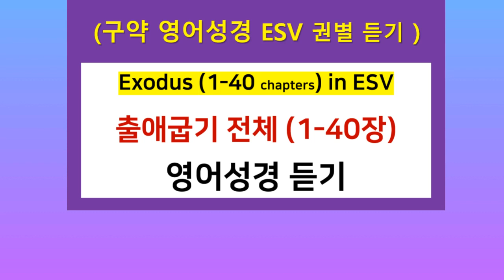[ESV영어성경] 출애굽기 전체 듣기 (1-40장) / Exodus 1-40 chapters in ESV Bible / *자막(cc)를 켜면 영어성경을 볼 수 있습니다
*우리 삶의 최우선 순위는
우리 영혼이 예수 믿어 구원 받아 천국에서 영생을 누리는 선물을 받는 것이 아닐까요?

갓솔저TV는 더글로리교회의 담임목사인 윤용국목사의 10분 말씀채널입니다.
더글로리교회는 말씀충만과 성령충만한 제자가 되어, 맘껏 찬양하고 기도하고 예배하면서,  이웃사랑과 열방선교로, 예수님의 재림을 준비하는 교회입니다.

[더글로리교회 예배시간]
- 새벽기도                         새벽 5:30​ (화-금)
- 수요말씀충만예배         저녁 8:00​
- 금요성령충만기도회     저녁 8:30​
- 주일영광예배                 오전 11:00​

- 교회학교                         오전 11:00​
- 중고등부
- 대학청년부

[더글로리교회 & 갓솔저TV - 윤용국목사]
@ 교회주소: 경기도 안산시 상록구 석호로 211 (2층)

@온라인헌금 : 국민 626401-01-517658 더글로리교회